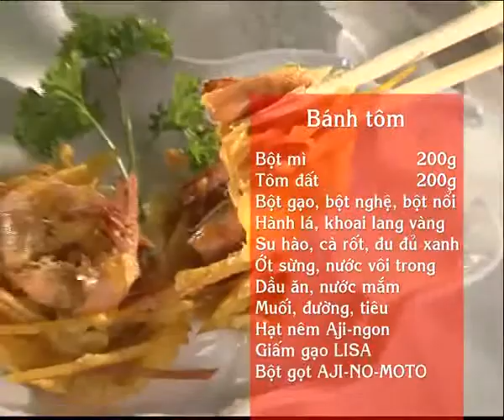Hướng Dẫn Cách Nấu Ăn Món Bánh Tôm Món Ngon Mỗi Ngày